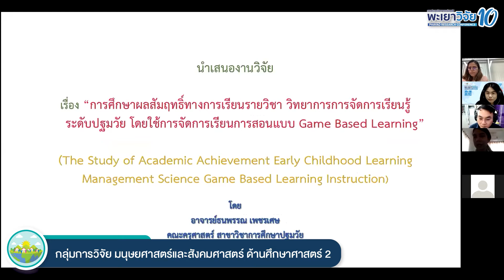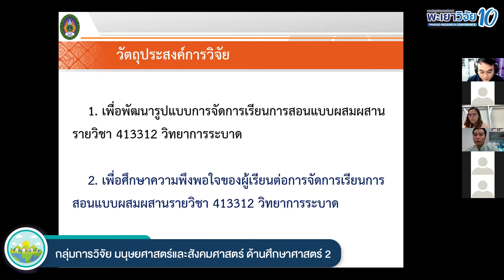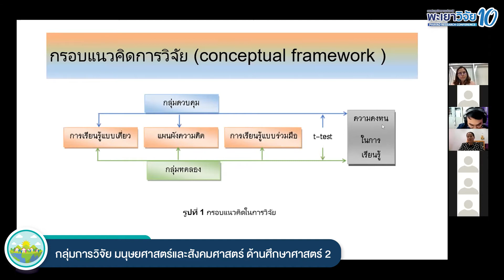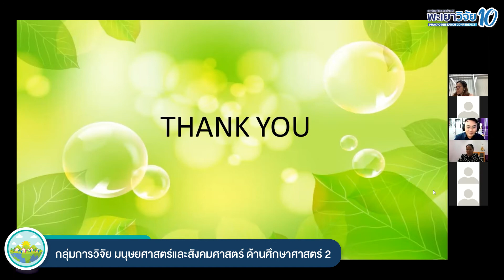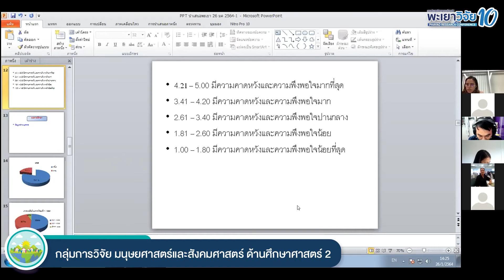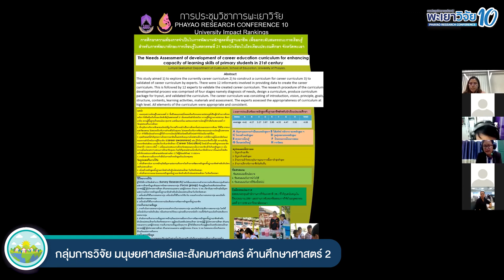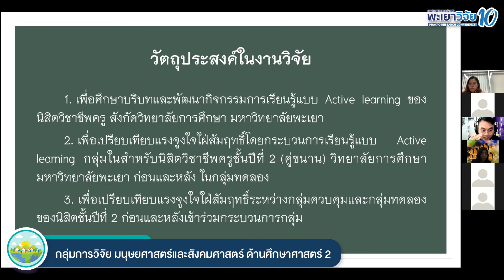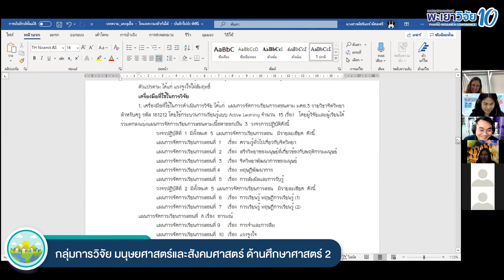[พะเยาวิจัย 10] การนำเสนอ Poster มนุษยศาสตร์และสังคมศาสตร์ ด้านศึกษาศาสตร์ 2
ห้องนำเสนอผลงานวิจัย Poster Presentation
กลุ่มการวิจัย มนุษยศาสตร์และสังคมศาสตร์ ด้านศึกษาศาสตร์ 2
วันที่ 26 มกราคม 2564 (ภาคบ่าย)

ผู้ทรงคุณวุฒิ
ผู้ช่วยศาสตราจารย์ ดร.น้ำฝน  กันมา  : มหาวิทยาลัยพะเยา
ดร.ศานิตย์  ศรีคุณ  : มหาวิทยาลัยพะเยา

[ ช่วงเวลา ]   [ ผู้นำเสนอ  : สังกัด ]
00:00         ธนพรรณ  เพชรเศษ  : มหาวิทยาลัยสวนดุสิต
16:51         อรรถวิทย์  สิงห์ศาลาแสง  : มหาวิทยาลัยราชภัฏนครราชสีมา
39:29         ยินดี  อ่อนศรีแก้ว  : มหาวิทยาลัยราชภัฏสงขลา
1:08:15      หทัยรัตน์  วัฒนพฤกษ์  : มหาวิทยาลัยราชภัฏสงขลา
1:28:55      ลำไย  สีหามาตย์  : มหาวิทยาลัยพะเยา
1:55:46      ลำไย  สีหามาตย์  : มหาวิทยาลัยพะเยา

กองบริหารงานวิจัย มหาวิทยาลัยพะเยา